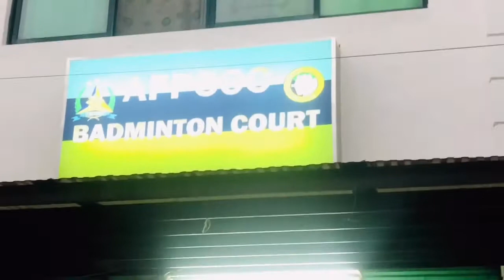PLAYING BADMINTON at Camp Aguinaldo Badminton Court (papawis lang para healthy and sexy charrr)